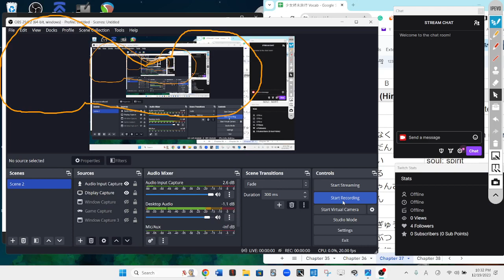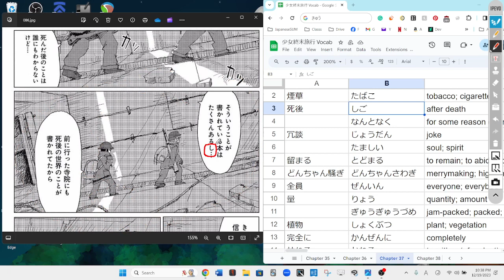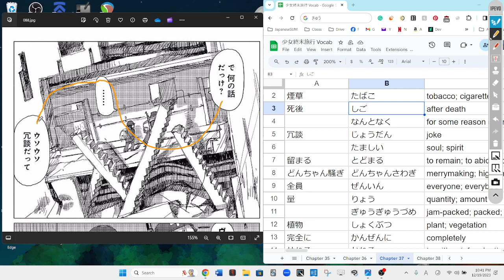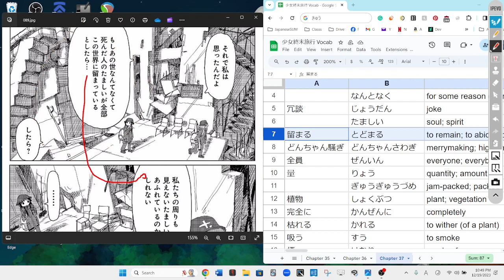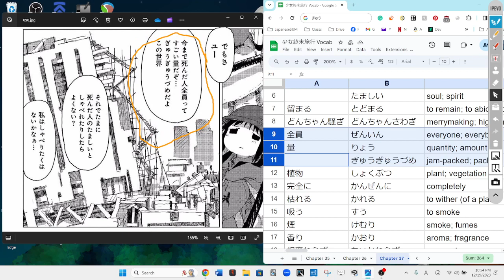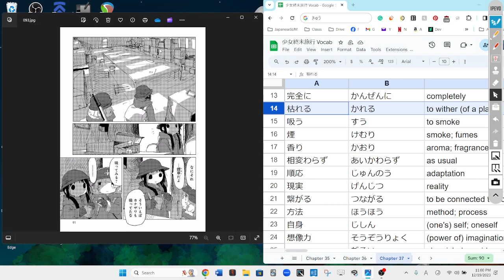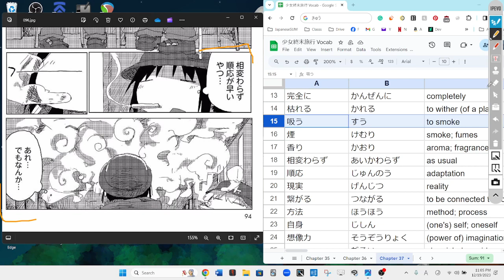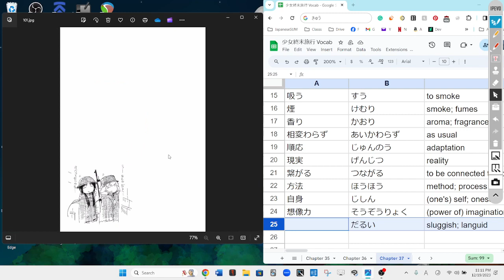Girls Last Tour 41 少女終末旅行 Reading Discussion